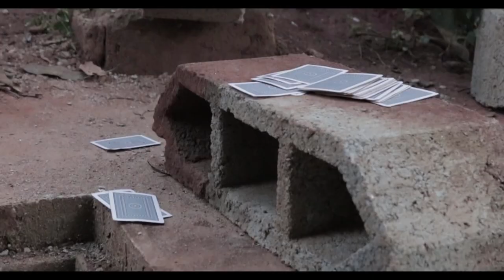ABIBOU vs HAPPY - kankan boys - le vrai père du MBOLE TCHAPEU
ABIBOU déclare être le père et le formateur du mbole et du TCHAPEU
HAPPY - PETIT MALO - KAN KAN BOYS sont ses petits

distribution digitale
WILLIAM SEUGNOU